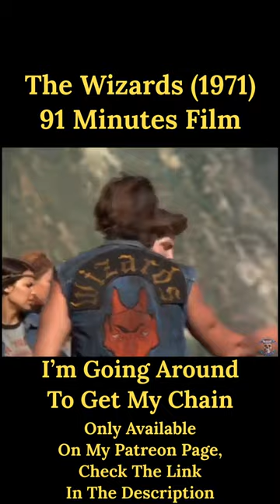The Wizards (1971)